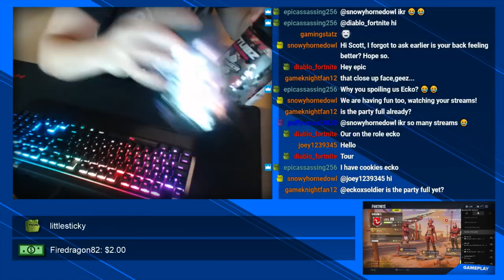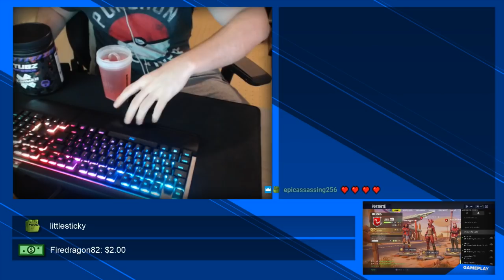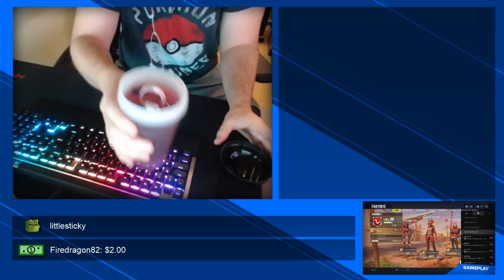Fortnite: Compact SMG Hype! | CROSSPLAY SQUADS | iOS, Xbox, Switch!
Welcome back everyone to Fortnite Battle Royale, today we are going to dominate the battlefield!.

- ECKOSOLDIER
- LIVERPOOL
- L23 0XQ